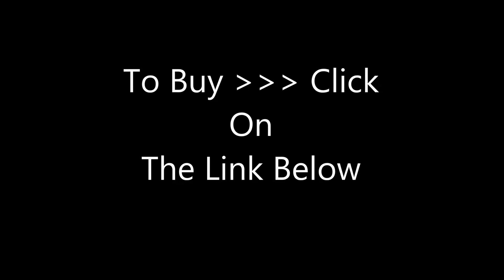Nikon 70-200mm f/2.8G ED VR II AF-S - Nikkor Zoom Lens For Nikon Digital SLR Cameras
Fast f/2.8 Zoom-Nikkor lens
Nikon VR II (Vibration Reduction) image stabilization
7 Extra-low Dispersion (ED) elements
Nikon Super Integrated Coating (SIC); exclusive Nikon Silent Wave Motor (SWM)
Focuses to 4.6 feet. Focus Mode: Auto, Manual, Auto/Manua